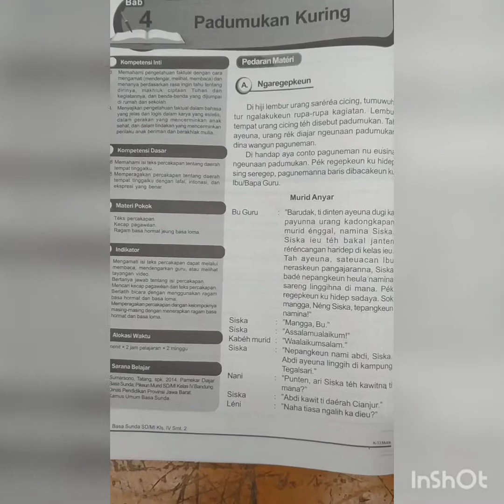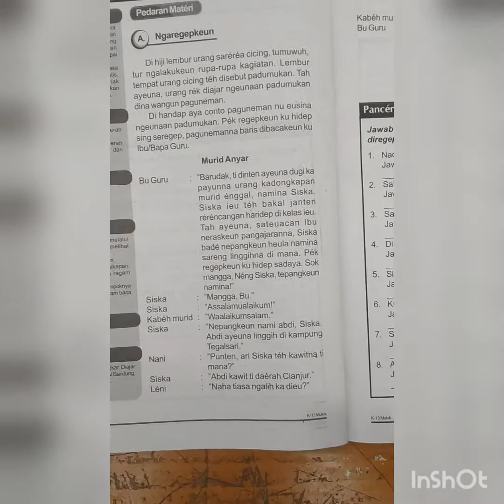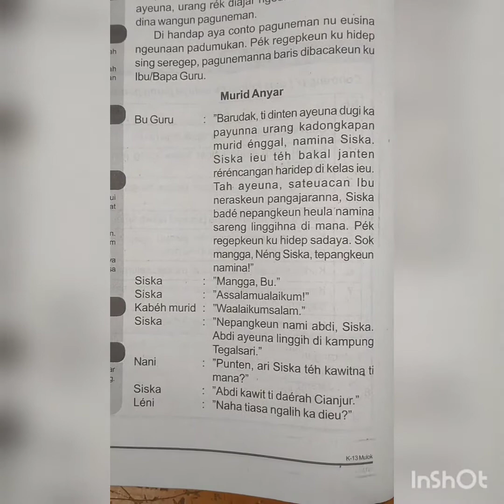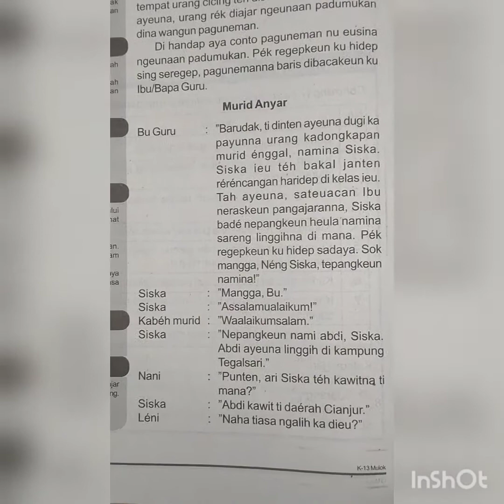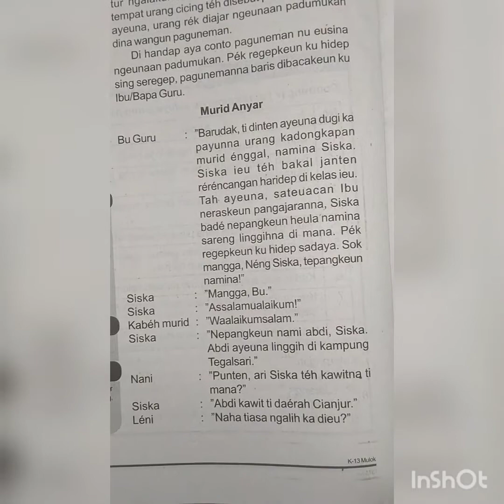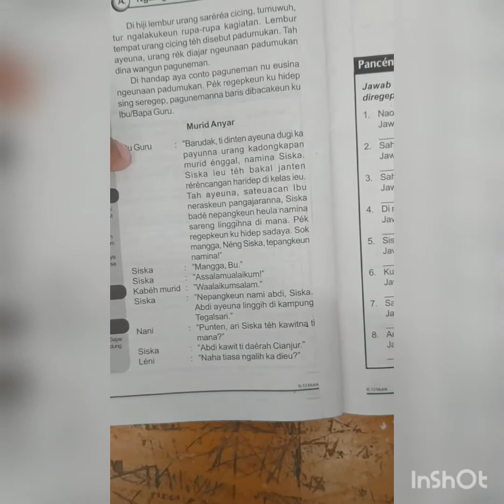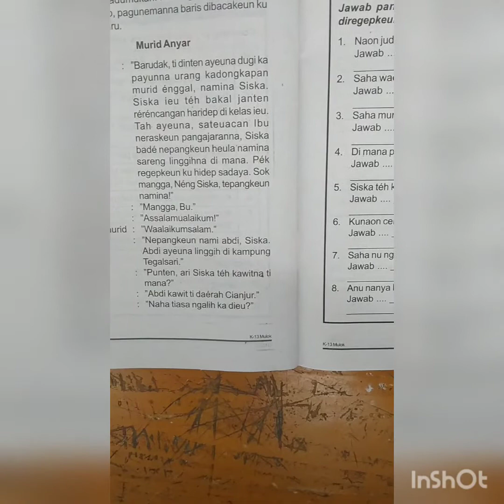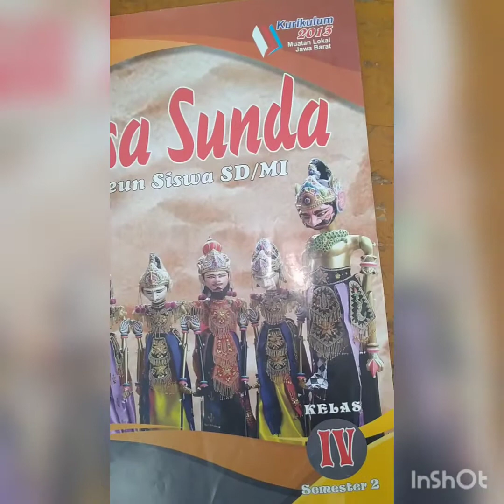Basa Sunda kelas 4 LKS hal. 46-48